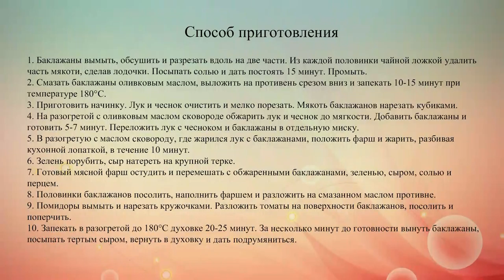Фаршированные баклажаны с помидорами и сыром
Горячая летняя закуска: баклажаны, запеченные с мясным фаршем, помидорами и сыром.